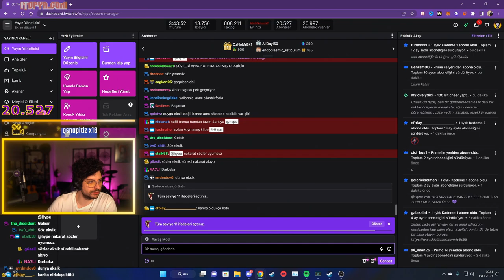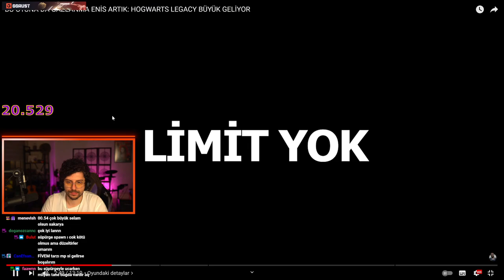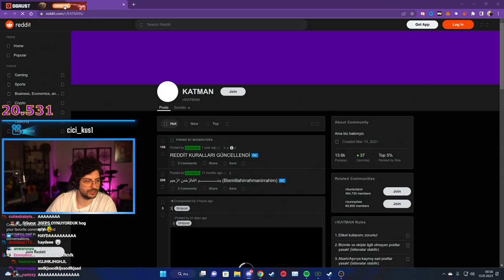HYPE | BU OYUNA DA GAZLANMA ENİS ARTIK: HOGWARTS LEGACY BÜYÜK GELİYOR İZLİYOR! | Enis Kirazoglu